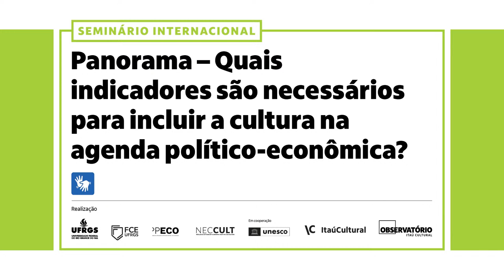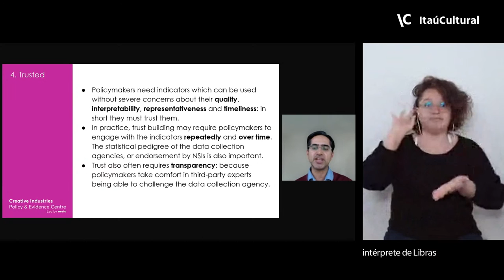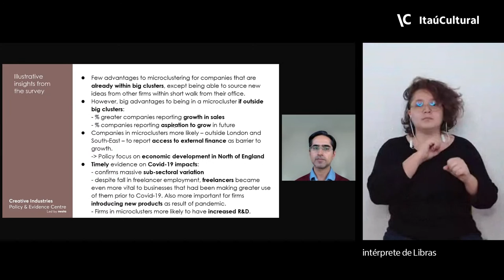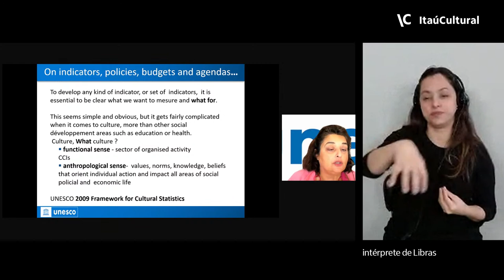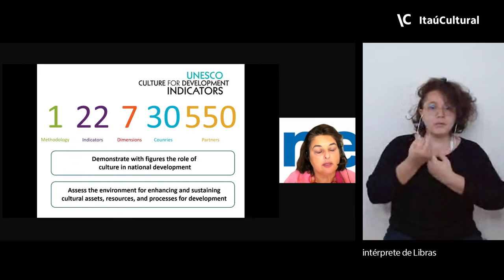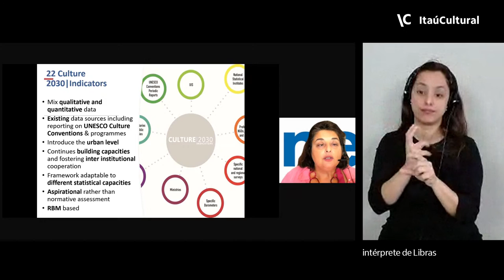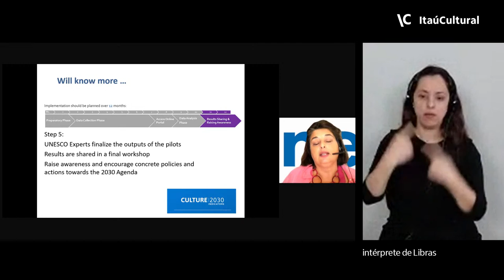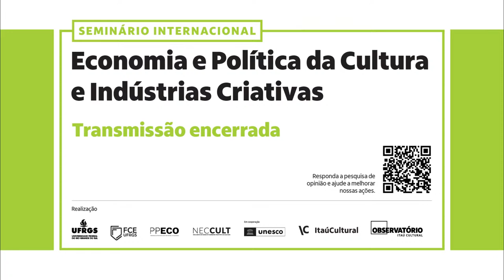Seminário internacional economia e política da cultura e indústrias criativas – 6/10 – 9h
Acompanhe as transmissões de hoje do Seminário internacional economia e política da cultura e indústrias criativas:

Conferência de abertura – cultura como eixo necessário do desenvolvimento sustentável da retomada
com André Cunha, Eduardo Saron, Ernesto Ottone e Marlova Jovchelovitch Noleto
das 9h às 10h30

Debate sobre o papel da cultura na retomada pós-pandemia, tendo em vista o desenvolvimento sustentável.

Panorama | Quais indicadores são necessários para incluir a cultura na agenda político-econômica?
com Guiomar Alonso e Hasan Bakhshi
mediação Leandro Valiati
das 10h40 às 12h

A mesa trata da importância do uso de indicadores para o setor da cultura e como os dados podem embasar a formulação de políticas públicas.